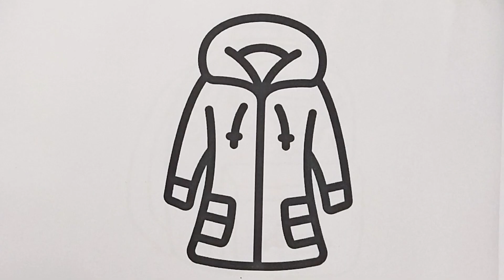Winter Jacket 🧥 Easy and simple Coloring pages for kids